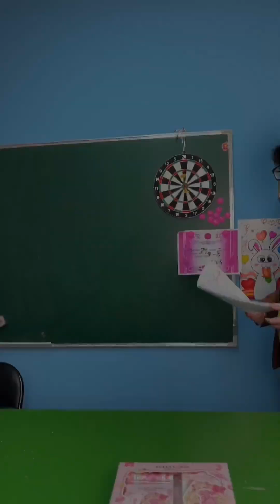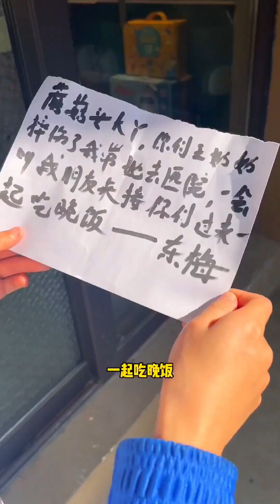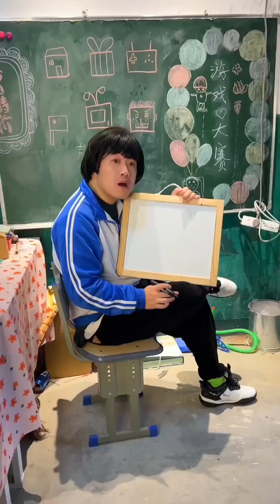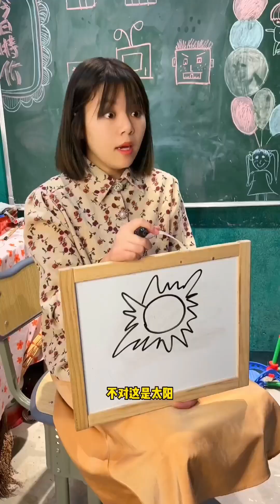大丫將練習冊分享給浩辰帥哥，竟遭到蘑菇頭的強烈反對，結果冬梅小賣部的零食也全都分給浩辰！ 蘑菇頭氣壞了！家庭教育